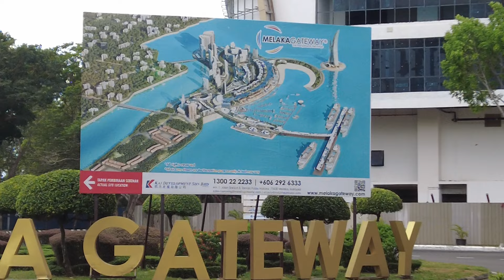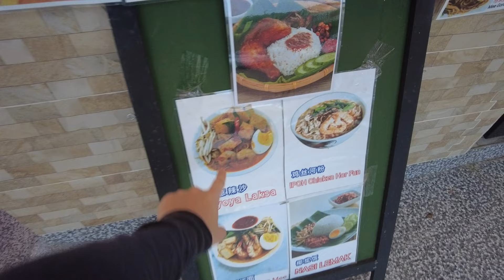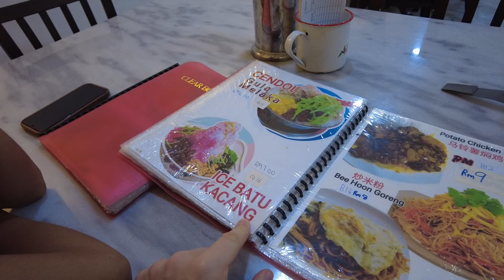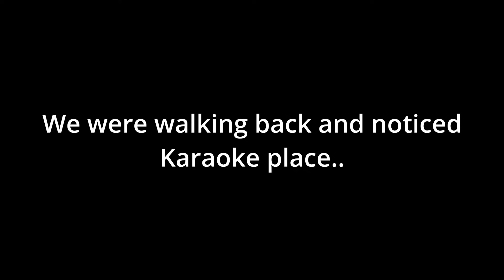What I Found in Malacca, Malaysia Totally Surprised Me! 🇲🇾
Welcome to Melaka, Malaysia! This fascinating city is a blend of history, culture, and modern life. Once an important trading hub, Melaka is now known for its colonial buildings, vibrant street art, and incredible food. From exploring historic sites to enjoying local Nyonya dishes, there’s so much to discover in this UNESCO World Heritage city. Let’s dive in and see what makes Melaka so unique!

While exploring around Melaka, we took a trip to Melaka Island, which is actually a man-made island. Originally, the island was set to be home to several ambitious projects, and the plans were quite impressive. However, as we walked around, it was surprising to see many of these projects abandoned, leaving much of the island quiet and underdeveloped.

It’s an interesting place to visit, with a bit of an eerie atmosphere, but it’s a reminder of how plans don’t always go as expected. The contrast between the bustling Melaka city and this quiet, unfinished island is striking.

After the Island we went for some food at healthy cafe, they had Thai Style dishes and also Malaysian dishes overall quite good experience. Then we went to Karaoke as Frecilla loves to sing, sadly don't have much footage of that, but you can see some clips on my instagram.

We wrapped up our night near the famous Jonker Street in Melaka, which is known for its vibrant night market and cultural charm. One of the highlights was the incredible coconut show, where they demonstrated how coconuts are prepared and used in various local treats. It was really impressive to watch, and the atmosphere was buzzing with energy.

Afterward, we treated ourselves to a refreshing coconut shake, and for just 5 MYR, it was an absolute steal! What made it even better was the unexpected scoop of creamy ice cream inside—it added a perfect sweet touch to the drink. If you’re visiting Jonker Street, this coconut shake is a must-try, and you’ll love the lively vibe of the market!